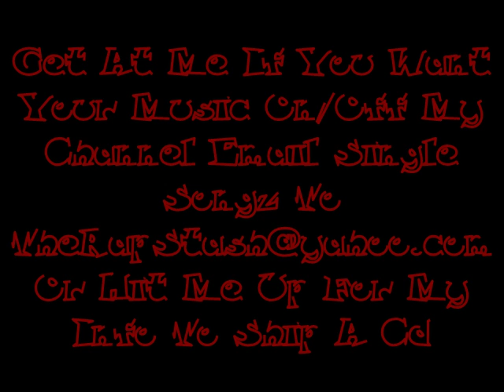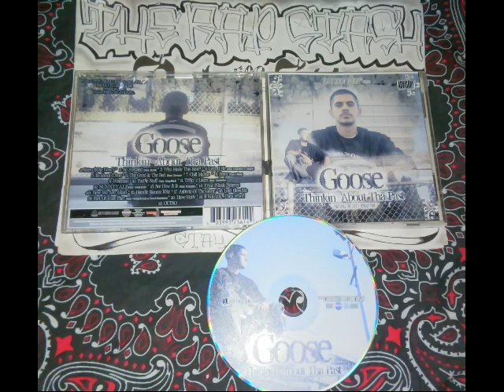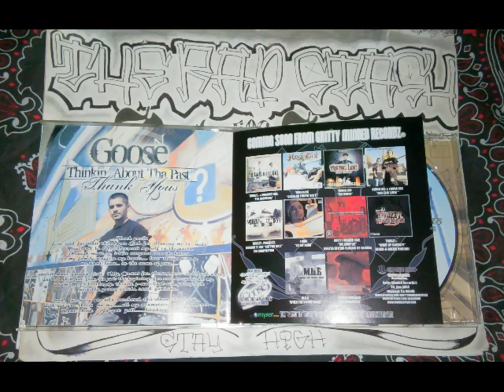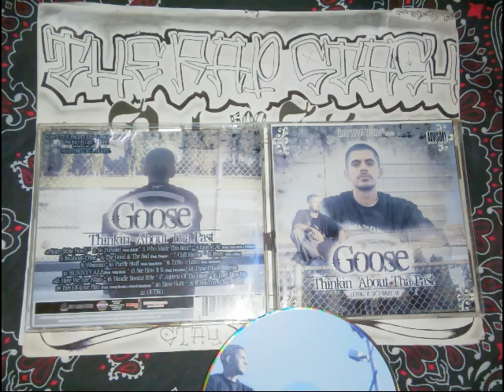Chill Mayne By Goose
Gritty Minded Recordz & Homeboy Rap Presents
Thinkin About Tha Past By Goose
Sunnyvale California Norteno Rap Album (2007)